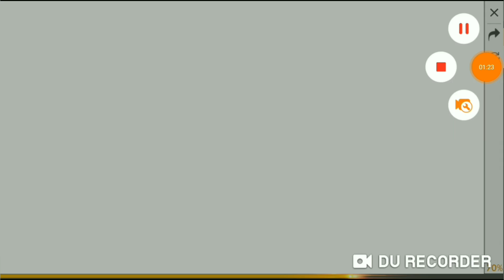How to get Free Fire Red Hot Chili Bundile Free | Best Trick?